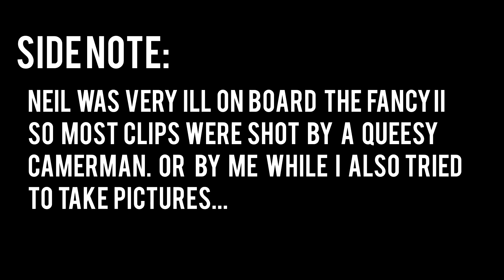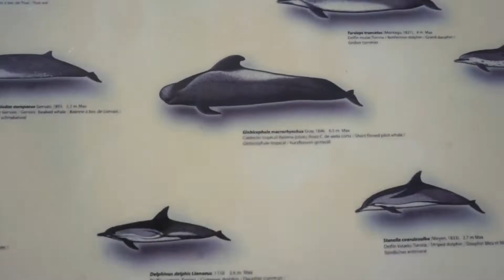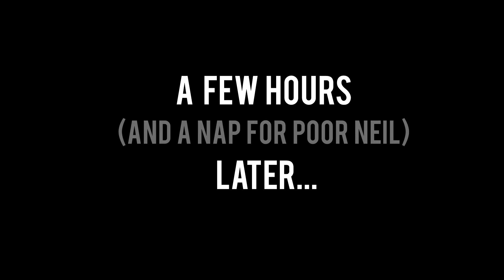La Palma: Day 3- Boats & Beaches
So we Googled the best place to see the stars, Go Hiking and play on a beach and it said go to La Palma in the Canary islands!!
So we booked tickets, escaped winter in the UK and explored the Stunning, Quiet, Volcanic Paradise that is La Palma.

Scandinavianz - Sunny Island
   -Day Off
Dan Lebowitz- Lazy Afternoon Sun
Ikson - Midnight